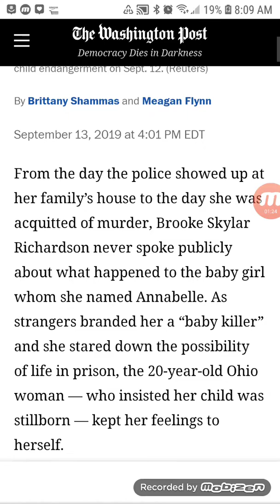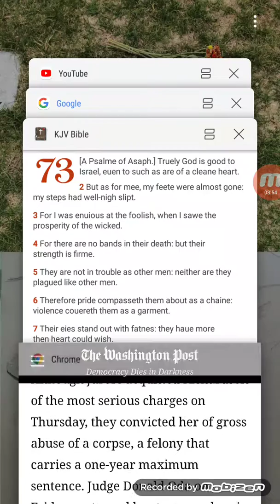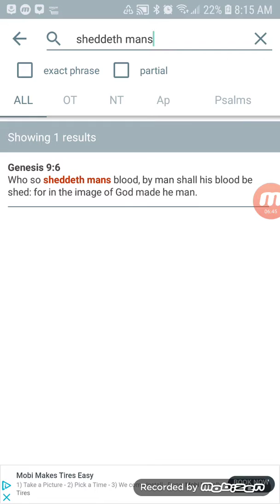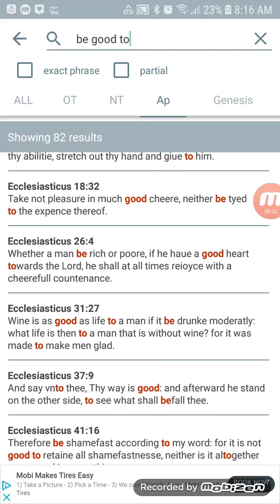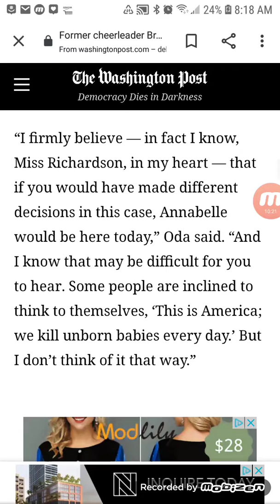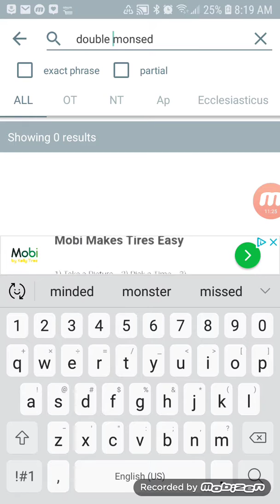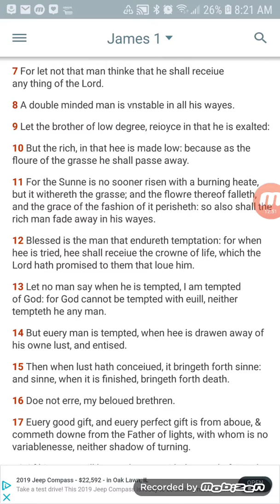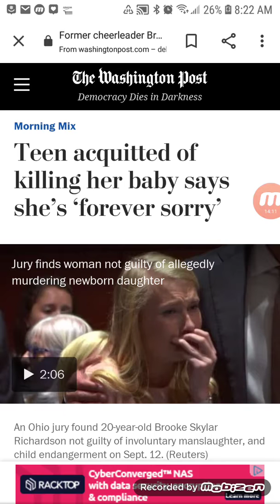Not Guilty Verdict For Shed😡mite Baby Ki!!er